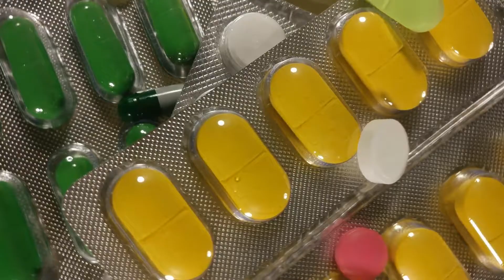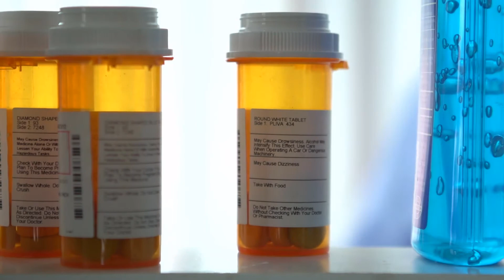What are Common Side Effects of Vitamin D?